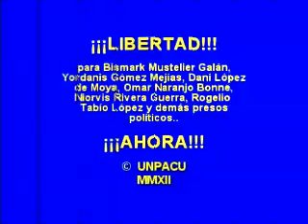Golpiza a Edel Ruiz Hechavarria un dia despues que su esposa denuncio amenazas de muerte